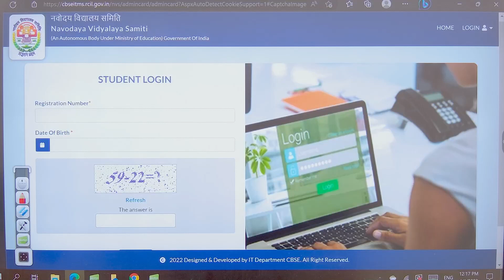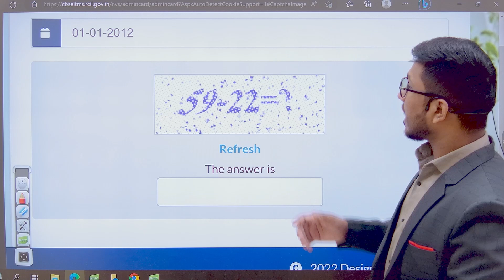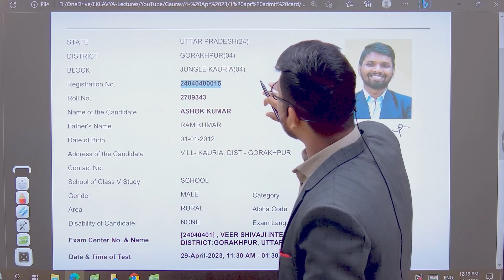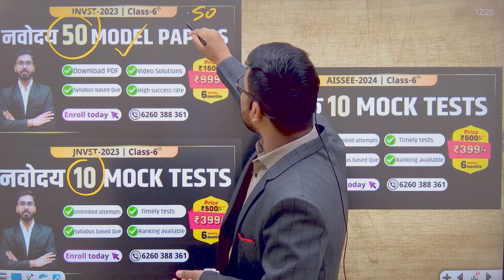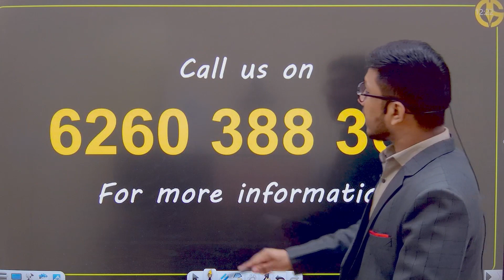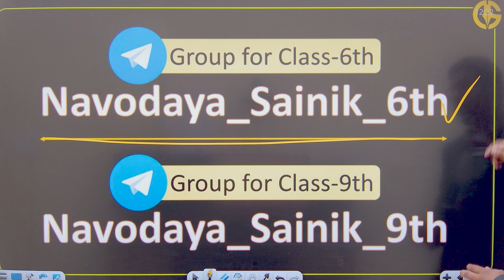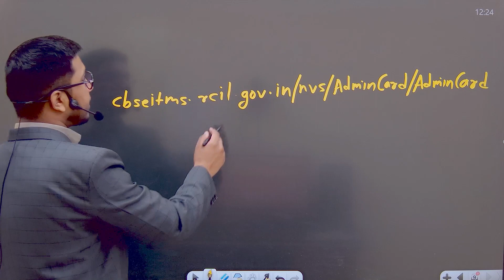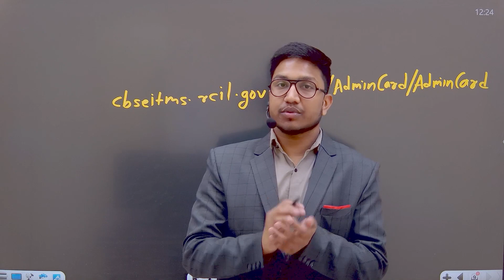Download Navodaya Vidyalaya admit card Class 6 - Step by step process 🔥🔥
navodaya admit card
navodaya ka admit card kaise nikale 2023
navodaya vidyalaya admit card 2023 class 6